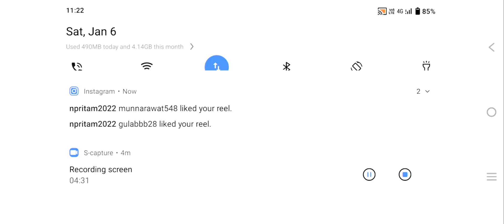15 kills 💪WOODPEAKER +MP40 99% Headshot Rate ⚡| Solo Vs Squad Full Gameplay | KOYARI GAMER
15 kills 💪WOODPEAKER +MP40 99% Headshot Rate ⚡| Solo Vs Squad Full Gameplay | KOYARI GAMER

FREEFIRE 🔥Solo vs Squad Mp40 + Scar III 🤯 12 Kills Factory - Garena free fire | KOYARI GAMER

FREEFIRE 🔥 Solo vs Duo Only Headshot 12 Total Kills But 🤯 Garena free fire || KOYARI GAMER

Try My Best 🎯 99% Headshot Rate ⚡| Solo Vs Squad Full Gameplay | KOYARI GAMER

FREEFIRE 🔥Solo vs Squad Ump + Scar III 🤯 10 Kills Total - Garena free fire | KOYARI GAMER

FREEFIRE 🔥 Solo vs Duo Ump + Awm 11 Kills Total 🤯 Garena free fire || KOYARI GAMER

FREEFIRE 🔥Solo vs Squad Mp40 + Scar III 🤯 28 Kills Total In Factory Roof - Garena free fire | PK GAMERS

FREEFIRE 🔥Solo vs Squad P90 + Scar III 🤯 16 Kills Total - Garena free fire | KOYARI GAMER

FREEFIRE 🔥Solo vs Squad Ump + Scar III 🤯 21 Kills Total - Garena free fire | KOYARI GAMER

FREEFIRE 🔥Solo vs Squad Groza + Thompson 🤯 24 Kills Total - Garena free fire | KOYARI GAMER

FREEFIRE 🔥Solo vs Squad Mp40 + Scar III 🤯 25 Kills Factory - Garena free fire | KOYARI GAMER

FREEFIRE 🔥Solo vs Squad Mp40 + AWM 🤯 18 Kills OP But - Garena free fire | KOYARI GAMER

FREEFIRE 🔥 Duo vs Squad Ump + M4a1III 22 Kills Total 🤯 Garena free fire || KOYARI GAMER

FREEFIRE 🔥 OB39 Update Solo vs Squad 12 Total Kills 🤯 Garena free fire || KOYARI GAMER

FREEFIRE 🔥 Solo vs Squad Mp40 + M4a1III 14 Total Kills 🤯 Garena free fire || KOYARI GAMER

FREEFIRE 🔥 Solo vs Squad Ump + Awm 16 Total Kills 🤯 Garena free fire || KOYARI GAMER

FREEFIRE 🔥 Duo vs Squad Ump + Awm 15 Total Kills 🤯 Garena free fire || KOYARI GAMER

FREEFIRE 🔥 Solo vs Squad M500 Headshot 12 Total Kills 🤯 Garena free fire || KOYARI GAMER

FREEFIRE 🔥 AWM + MP40 13 Kills Total Unstoppable Gameplay 🤯 Garena free fire || PK GAMERS

FREEFIRE 🔥 Scar III For Only Headshot Gameplay 🤯 But No Booyah Sad Ending Garena freefire

FREEFIRE 🔥 Solo vs Duo Only Headshots Rush Gameplay But Sad Ending - Garena Free Fire

FREEFIRE 🔥 Most Intense Fight Solo vs Squad 10 Kills in Free Fire - Garena Free Fire

FREEFIRE 🔥 Booyah Pass Bundle 😱 Solo vs Duo OP Headshot Gameplay - Garena Free Fire

FREEFIRE 🔥 Bimashakti Tower Challenge Only Headshot But Sad Ending - Garena Free Fire

FREEFIRE 🔥 Factory King is Back 😱 OP Headshots From Factory Roof - Garena Free Fire

FREEFIRE 🔥 Duo Ranked With Karan Magical Headshot Free Fire Gameplay - Garena Free Fire

FREEFIRE 🔥 Squad vs Me 😱 Only Headshot Best Free Fire Gameplay - Garena Free Fire

FREEFIRE 🔥 I Got Special Airdrop on Factory Roof 😱 KOYARI GAMER Video || Garena Free Fire

FREEFIRE 🔥 How I Got M4A1III on Bimashakti Tower 😱 || Garena Free Fire Winterland Event

FREEFIRE 🔥 Beware of me in Free Fire 😱 Solo vs Squad Headshot Gameplay - Garena Free Fire freefire FREEFIRE WINTERLAND Decorate the Stage

FREEFIRE 🔥 Winterland Cannibal Havoc Look Changer Bundle 😱 and New Crazy Guitar Emote 🔥

FREEFIRE 🔥 Solo vs Squad ? 13 Kills 🔥 Jod or What 😱 Headshot Gameplay - Garena Free Fire

nxt
nxt classy
classy ff
badge 99 shayari
total gaming
FREE FIRE :